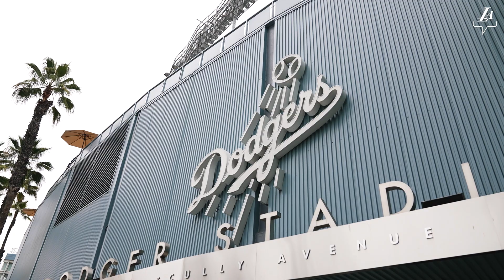Russell Westbrook throws the first pitch at the Dodgers game | Los Angeles Lakers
Russell Westbrook visits Dodger Stadium to meet the team and throw out the ceremonial first pitch on Lakers Day.